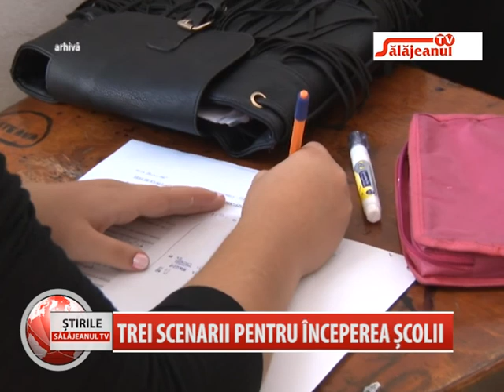TREI SCENARII PENTRU INCEPEREA SCOLII